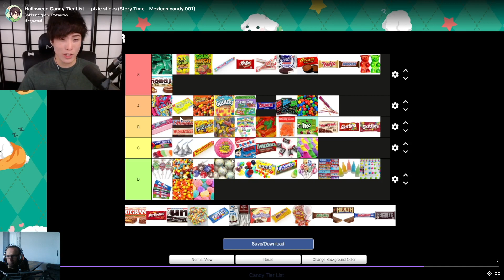Sykkuno Halloween Candy Tier List